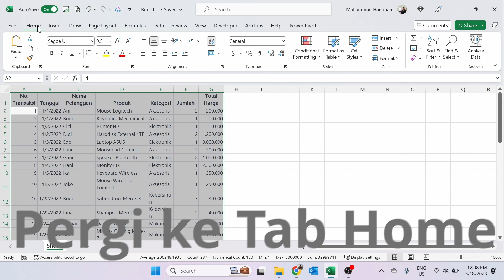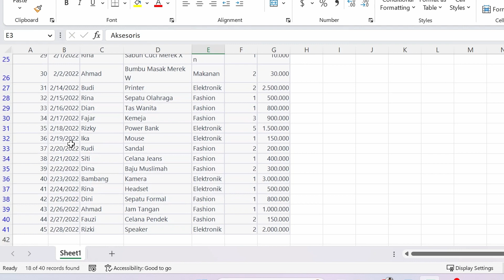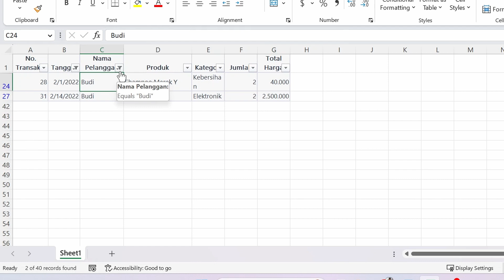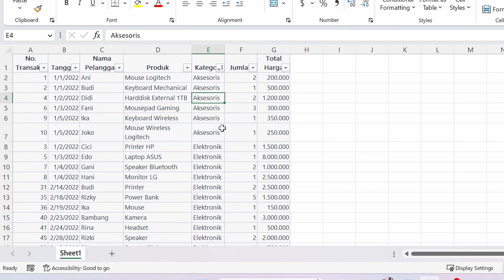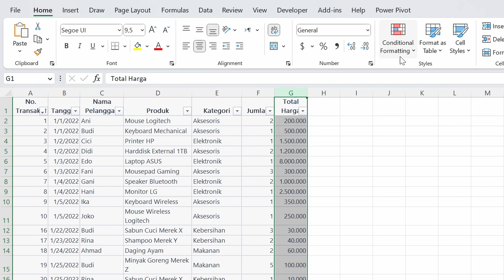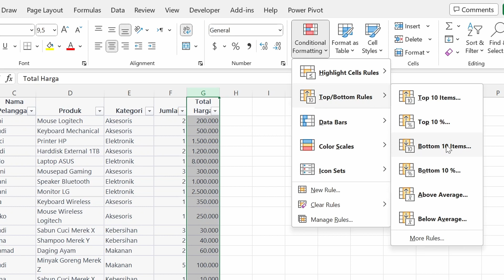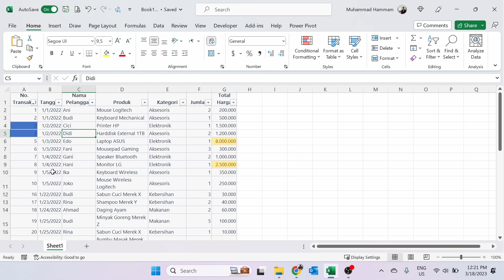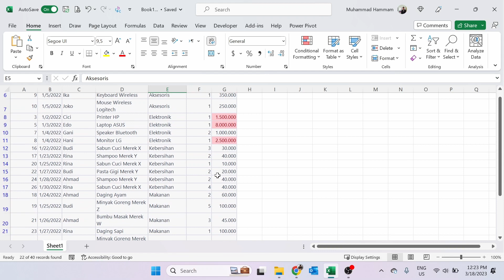Langkah-langkah Mudah Analisis Data untuk Pemula dalam Pemeriksaan Keuangan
Tentukan langkah-langkah mudah untuk menganalisis data bagi pemula dalam pemeriksaan keuangan. Video ini akan memberikan panduan tentang teknik-teknik dasar seperti filtering, sorting, dan conditional formatting untuk membantu menyederhanakan proses audit keuangan. Dalam video ini, kamu akan belajar cara memfilter dan menyortir data, serta menerapkan formatting kondisional pada data agar dapat mengidentifikasi tren dan pola dalam data secara efisien. Langkah-langkah ini dapat digunakan secara bersamaan untuk memberikan gambaran lengkap tentang data yang sedang dianalisis. Video ini akan membantu pemula dalam pemeriksaan keuangan untuk memperoleh pemahaman yang lebih baik tentang cara menganalisis data, dan membantu meningkatkan efektivitas pekerjaan mereka.

Jika kamu ingin belajar cara menganalisis data dalam pemeriksaan keuangan, video ini adalah untukmu. Video ini akan menunjukkan langkah-langkah mudah yang dapat kamu ikuti untuk mengolah data dengan menggunakan teknik-teknik dasar seperti filtering, sorting, dan conditional formatting. Dengan menggunakan teknik-teknik ini, kamu akan dapat menemukan informasi penting yang tersembunyi dalam data, dan membuat pekerjaan audit keuanganmu menjadi lebih mudah dan menyenangkan. Berikut adalah beberapa hal yang akan kamu pelajari dalam video ini:

- Cara memfilter data berdasarkan kriteria tertentu, seperti tanggal, nilai, atau kategori. Filtering dapat membantu kamu memfokuskan pada data yang relevan dengan tujuan audit keuanganmu.
- Cara menyortir data berdasarkan urutan tertentu, seperti ascending, descending, atau custom. Sorting dapat membantu kamu mengatur data secara logis dan sistematis, sehingga memudahkan kamu untuk menemukan pola atau anomali dalam data.
- Cara menerapkan conditional formatting pada data, yaitu memberikan warna atau format tertentu pada sel-sel data yang memenuhi kondisi tertentu. Conditional formatting dapat membantu kamu menyorot data yang penting atau mencurigakan, sehingga memudahkan kamu untuk menganalisis data secara visual.

Dengan menggabungkan ketiga teknik ini, kamu akan dapat menganalisis data dalam pemeriksaan keuangan dengan lebih efisien dan efektif. Kamu juga akan dapat membuat laporan audit keuangan yang lebih informatif dan menarik. Jadi, tunggu apa lagi? Saksikan video ini sekarang juga dan mulailah menganalisis data dengan mudah dan menyenangkan.